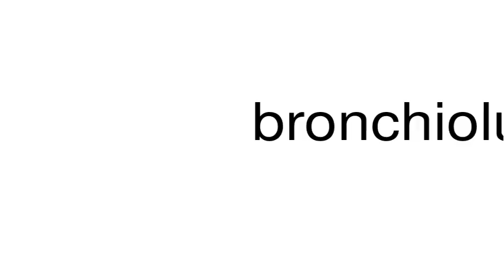How to pronounce bronchiolus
This is a satire channel. This is a satire channel. How to pronounce the word bronchiolus.